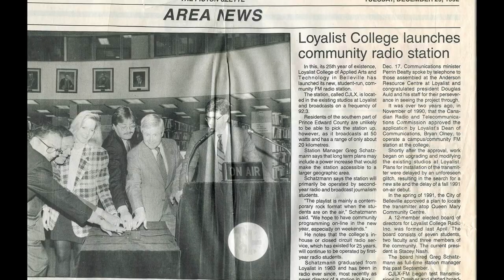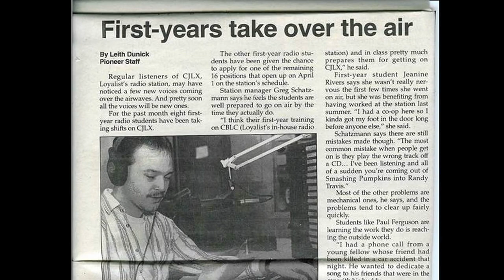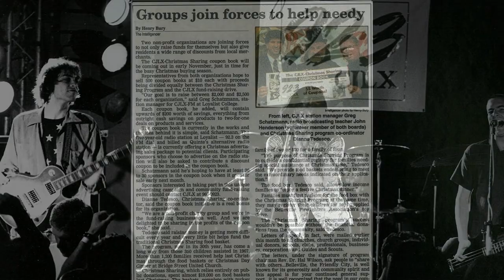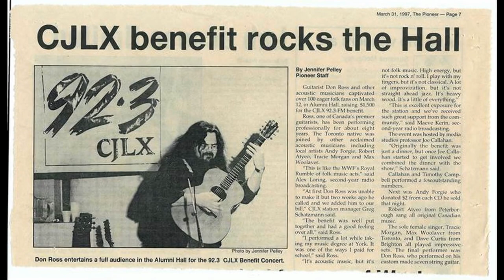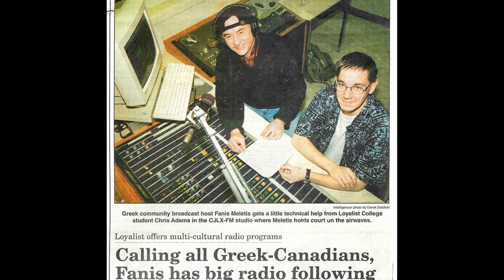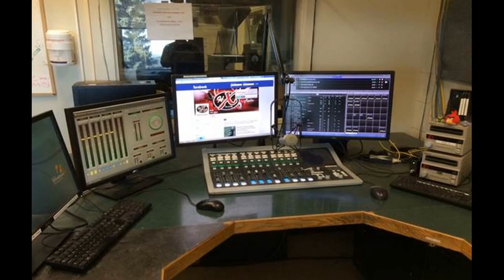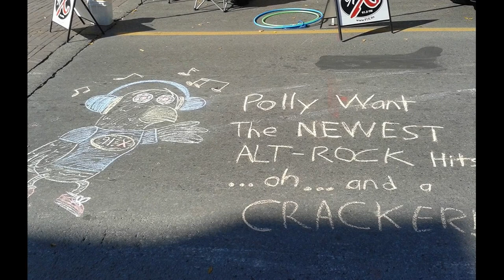91X 25th Anniversary - 1992-2017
A photographic timeline of 91X/CJLX-FM